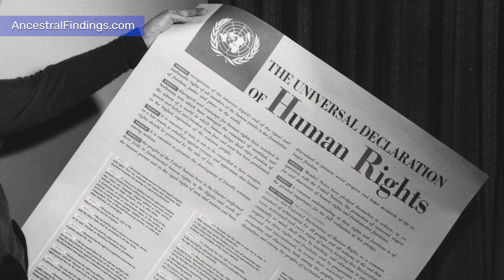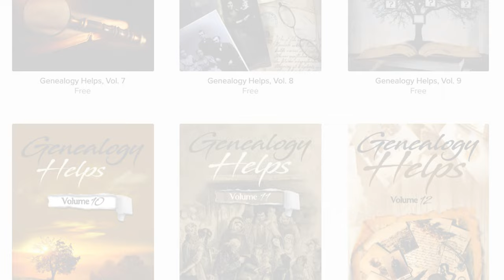AF-675: Eleanor Roosevelt: America’s First Ladies, Part 32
Eleanor Roosevelt was more than just the 32nd First Lady of the United States. She was a force of nature. From her hard childhood to the unconventional nature of her relationship with her husband, Eleanor re-defined what it meant to be First Lady. Here is her story...